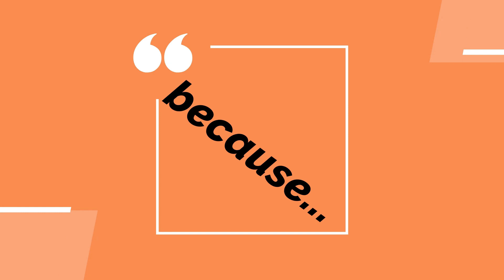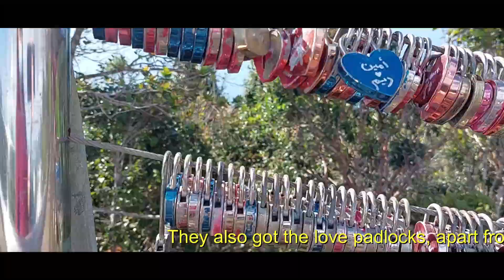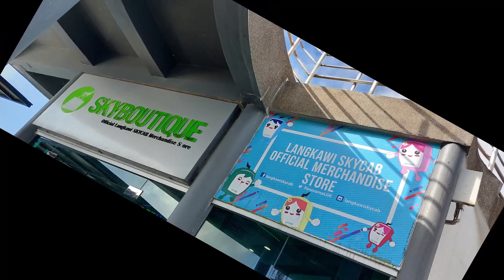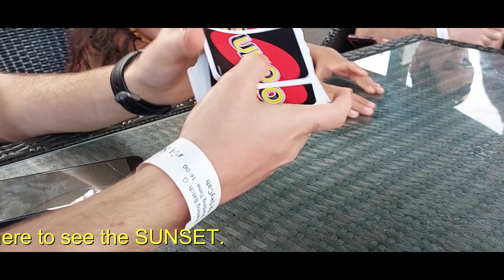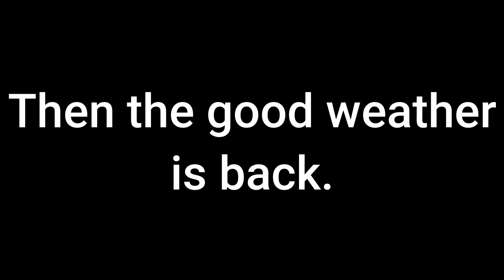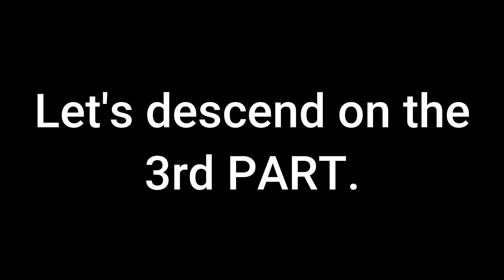SKYCAB, Langkawi Island, Malaysia PART2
On this video, we can see the 360 degrees view of the SKYCAB on the highest peak.  We wanted to witness the sunset from this point.